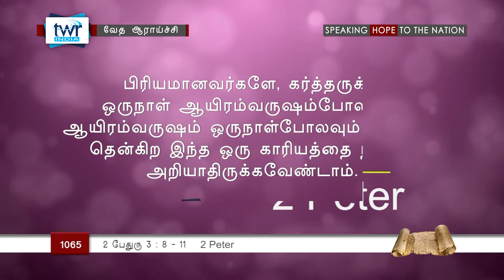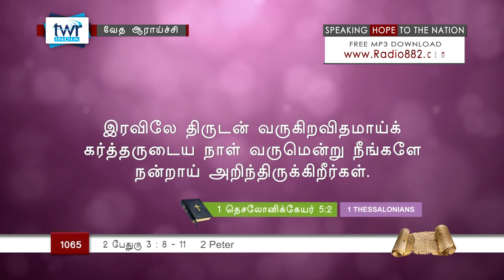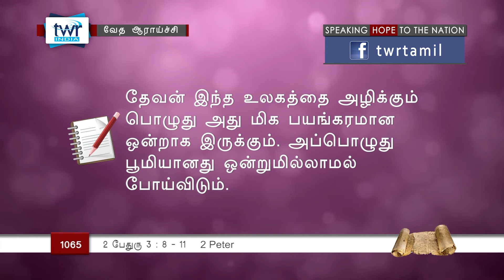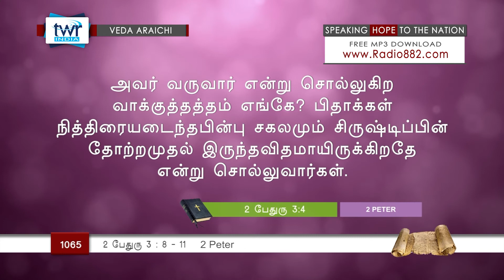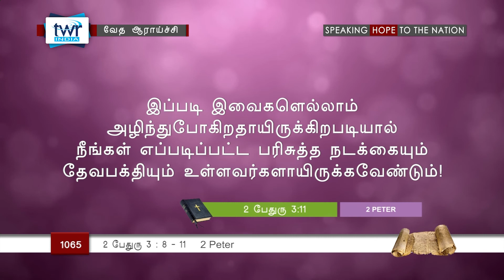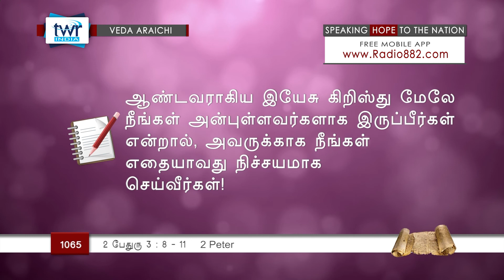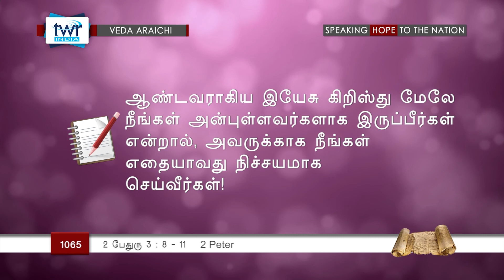TTB 2 பேதுரு 3:8-11 (#1065) 2 Peter Tamil Bible Study